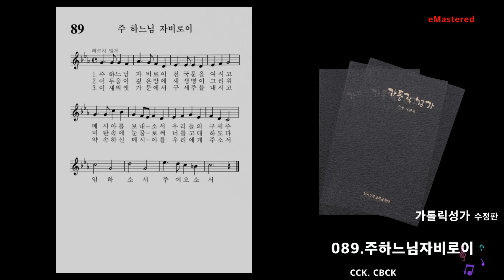대림성가 - 89. 주 하느님 자비로이 - 가톨릭성가 수정판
가톨릭성가 - 89. 주 하느님 자비로이 eMastered

   1) 주 하느님 자비로이 천국문을 여시고 메시아를 보내소서 우리들의 구세주

   2) 어두움이 깊은 밤에 새 생명이 그리워 비탄 속에 눈물로써 너를 고대하도다

   3) 이새의 옛 가문에서 구세주를 내시고 약속하신 메시아를 우리에게 주소서

   후렴 : 임하소서 주여 오소서

copyright ⓒ CCK. 한국천주교중앙협의회. Used by permission.